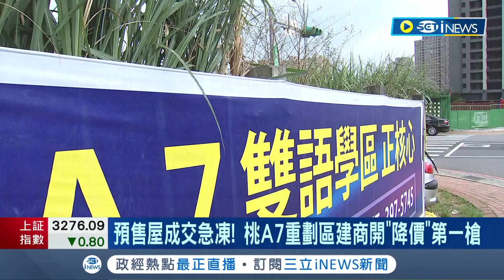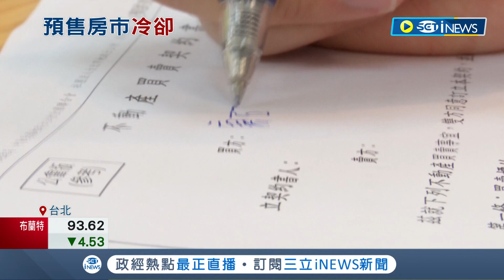預售屋成交急凍！ 桃園A7重劃區建商開"降價"第一槍晚買3個月多賺一台進口車 專家:投資客趕下車議價空間大｜記者 李孟珊 蘇耘寬｜【台灣要聞】20220815｜三立iNEWS